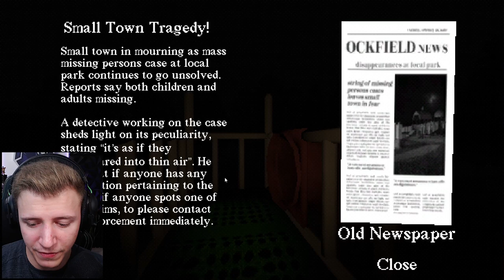AUF KEINEN FALL DIESE RUTSCHE BENUTZEN, du wirst es bereuen....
SLIDE IN THE WOODS